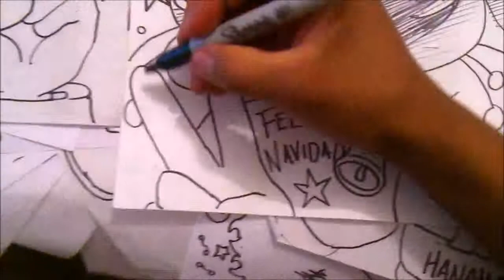Manga HIGEDARUMA ORIGINAL Tributo a OSAMU TEZUKA xdb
Hentai Manga HIGEDARUMA ORIGINAL Tributo a OSAMU TEZUKA xdb